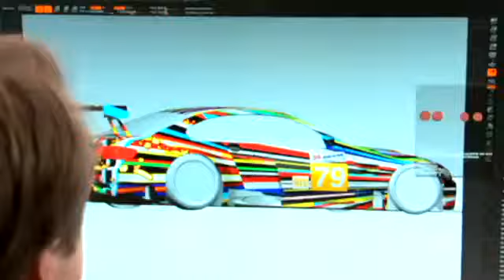BMW Art Car by Jeff Koons